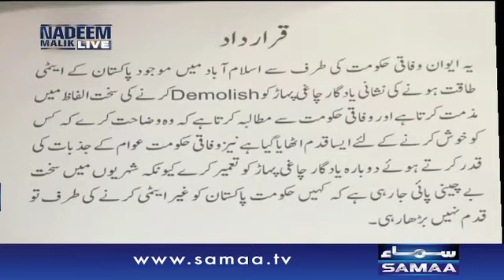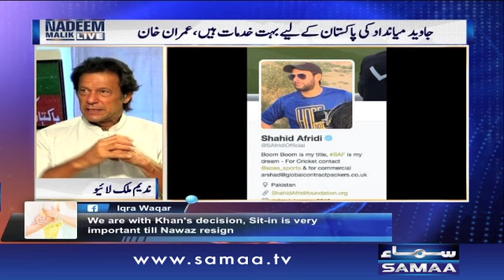Imran Khan Exclusive | Nadeem Malik Live | SAMAA TV NEWS | 10 Oct 2016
Jannay kay lia dekhiye,Nadeem Malik Live